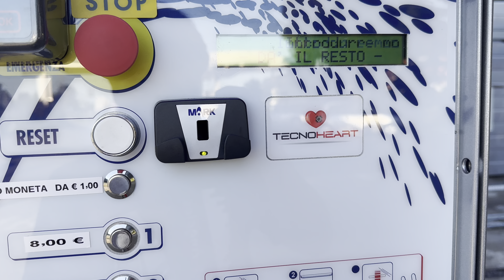Ceccato Hyperion Tech 3.0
Program: 1x chemical pre wash 1x wheel wash, 1x rain foam, 1x side high pressure, 1x roof high pressure, 2x brushes, 1x teflon, 1x brushes with teflon, 2x polish, 1x brushes with polish, 1x brushes 1x drying agent, 3x dryer
Height: 2,35
Width: 2,40
Chemicals: Kiehl
Previous Car Wash: Ceccato Hyperion Tech
Year: 2021
Equipment:
-Chemical pre wash
-Roof high pressure 70 bar
-Side high pressure 70 bar
-Colored Led Display
-RGB leds
-Adaptive Shape Fit System
-TSD
-Shake Brushes From Favagrossa
-Vehicle Shape Memorizer
-Wheel Master System (Twister from Favagrossa) 70 bar
-Profile Control Tech
-ASBC
-Teflon
-Polish
-Rain Foam
-RAL 2009 Traffic Orange (Special Order)
Program:
- 0:00 Payment
- 0:19 Chemical pre wash and Wheel Master
- 2:12 Rain Foam
- 2:51 Side high pressure (70 bar)
- 3:29 Roof high pressure (70 bar)
- 5:33 Brushes and Adaptive Shape Fit System
- 9:08 Teflon
- 9:43 Brushes and Polish
- 11:57 Polish and Polish Massage with Brushes
- 13:50 Brushes, Drying Agent and Drying Cycle